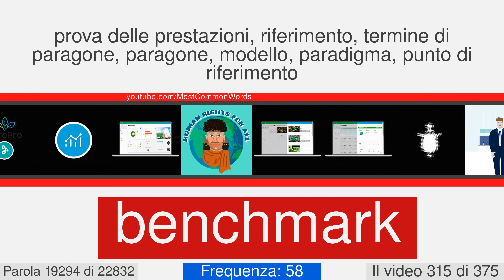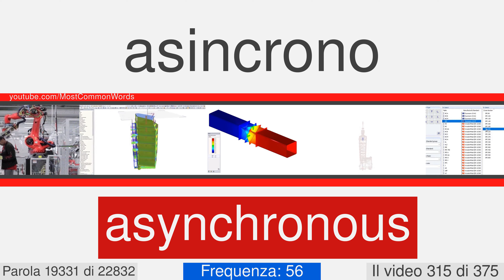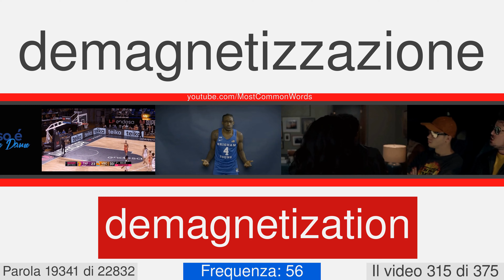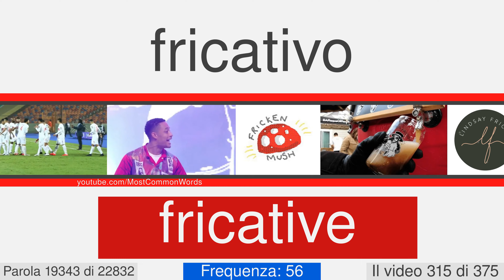La maggior parte delle parole comuni in inglese con traduzione, pronuncia, e l'animazione #315 EN⬅IT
23000 parole in inglese con traduzione, pronuncia, e l'animazione
Questo è il numero di video 315 di 375. Esso contiene 59 parole, da 19289 a 19347. Qui ci sono alcuni di loro: starlet, syllepsis, taxonomically, triboluminescence, australasian, benchmark, carinthia, cassiopeia, dwarfism, flab.